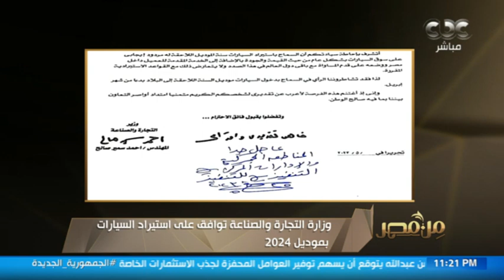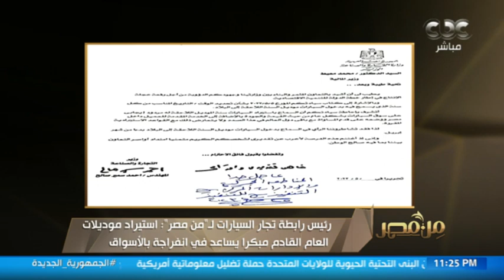من مصر | رئيس رابطة تجار السيارات: تقدمنا بخطاب لاستيراد موديلات العام الماضي لهذا السبب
من مصر |  الموافقة على استيراد السيارات موديل 2024.. رئيس رابطة تجار السيارات: تقدمنا بخطاب لاستيراد موديلات العام الماضي لهذا السبب